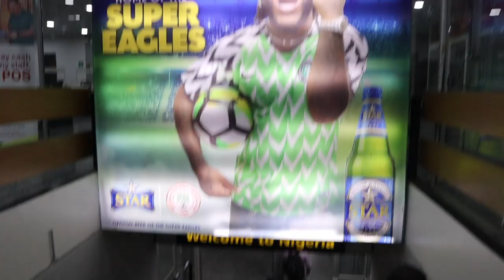CuppyOnAMission Vlog - Episode 3 (Los Angeles, Anthony Joshua Visit, Lagos)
Cuppy is really On A Mission! Now she's showing us her real life...Follow her on an exuberant journey full of highs and lows as she gives us insight into what happens behind the scenes of her adventures!